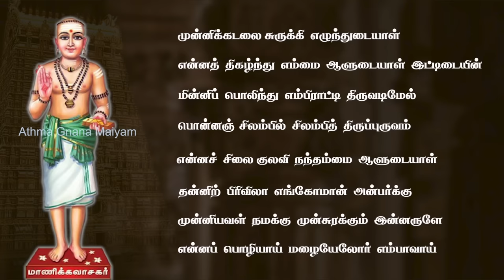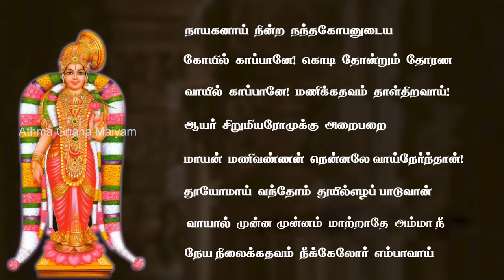மார்கழி 16 திருப்பாவை & திருவெம்பாவை | MARGAZHI 16 THIRUPPAVAI & THIRUVEMPAVAI |Desa Mangaiyarkarasi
திருவெம்பாவை - 16
முன் இக்கடலைச் சுருக்கி எழுந்து உடையாள்
என்னத் திகழ்ந்து எம்மை ஆளுடையாள் இட்டிடையின்
மின்னிப் பொலிந்து எம்பிராட்டி திருவடிமேல்
பொன்னஞ் சிலம்பில் சிலம்பித் திருப்புருவம்
என்னச் சிலை குலவி நந்தம்மை ஆளுடையாள்
தன்னிற் பிரிவிலா எங்கோமான் அன்பர்க்கு
முன்னி அவள் நமக்கு முன்சுரக்கும் இன்னருளே
என்னப் பொழியாய் மழையேலோர் எம்பாவாய்.

திருப்பாவை - 16
நாயகனாய் நின்ற நந்த கோபனுடைய
கோயில் காப்பானே! கொடித் தோன்றும் தோரண
வாயில் காப்பானே! மணிக்கதவம் தாள் திறவாய்
ஆயர் சிறுமியரோமுக்கு, அறைபறை
மாயன் மணி வண்ணன் நென்னலே வாய் நேர்ந்தான்
தூயோமாய் வந்தோம் துயில் எழப் பாடுவான்
வாயால் முன்னம் முன்னம் மாற்றாதே அம்மா நீ
நேய நிலைக் கதவம் நீக்கு ஏல் ஓர் எம்பாவாய்

மார்கழி மாதம் முழுவதும் திருப்பாவை, திருவெம்பாவை மற்றும் திருப்பள்ளியெழுச்சி பாடல்களை ஆத்ம ஞான மையம் வழங்குகிறது.